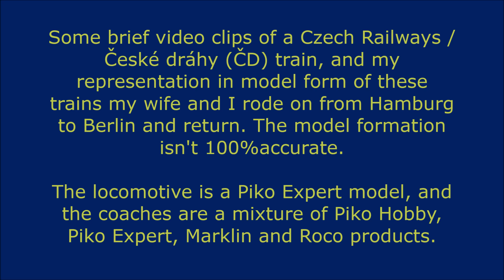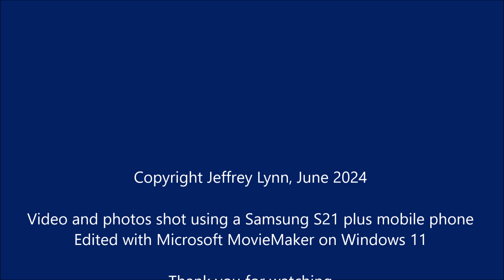CD Train in HO scale Running on Newton Broadway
Some brief video clips of a Czech Railways / České dráhy (ČD) train, and my
representation in model form of these trains that my wife and I rode on from Hamburg to Berlin and return. The model formation isn't 100%accurate, but close enough to bring back memories.

The real locomotive was 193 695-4, while the model is a Piko Expert model of ČD's Vectron 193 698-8 , and the coaches are a mixture of Piko Hobby, Piko Expert, Marklin and Roco products.